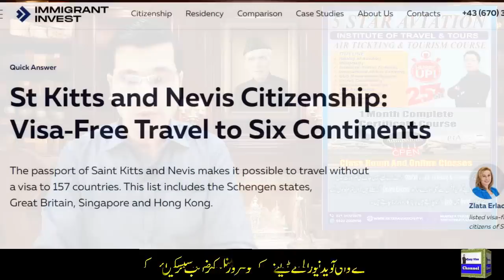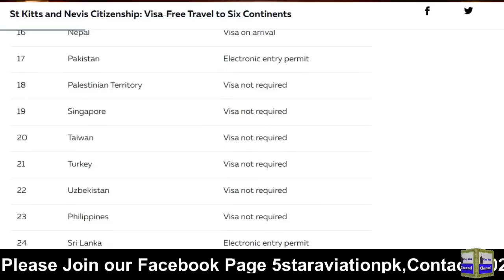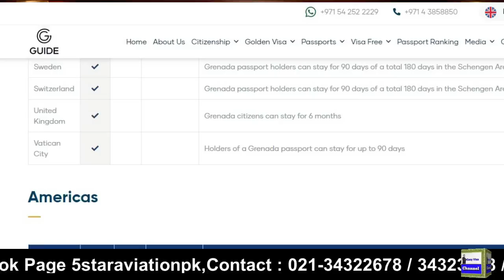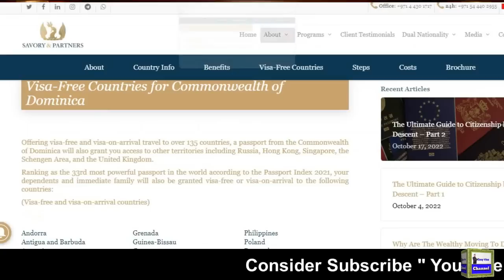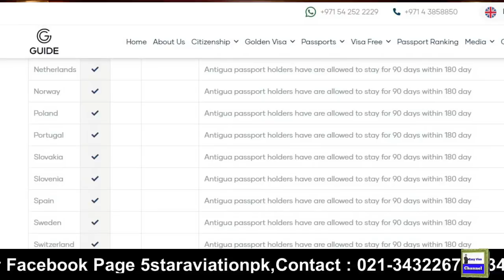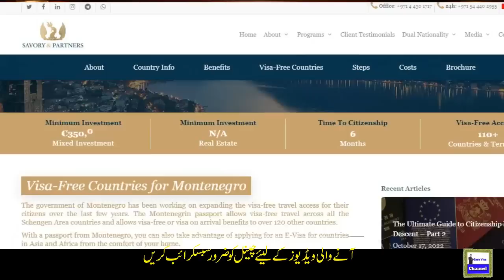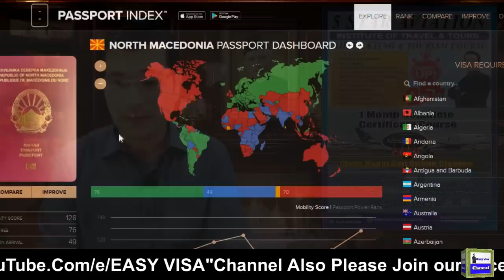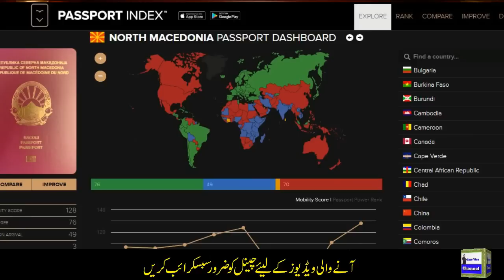Do You Want World Most Powerful Passport and Visa Free Travel in 185 Countries ? Urdu I Easy Visa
Web: 5staraviation.pk